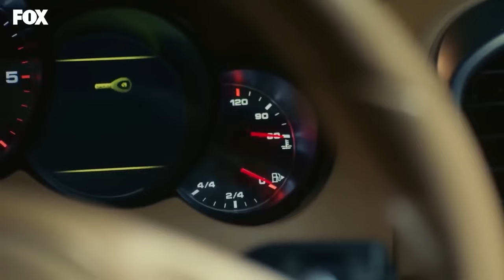حياة الفقر#115:صداقة فيكو و عائشة - حكايتنا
حياة الفقر#115:صداقة فيكو و عائشة - الثنائي المشاغب
(Arabic Dubbed)

MEDYAPIM : انتاج
سيناريو : ايبرو كوجاوغلو- فيردا بارس
المخرج : كوراي كريم اوغلو